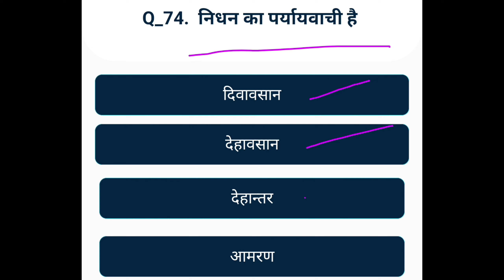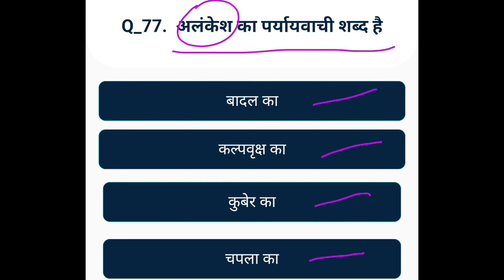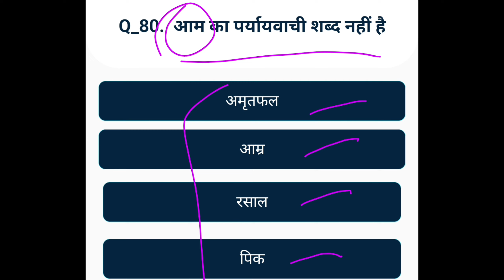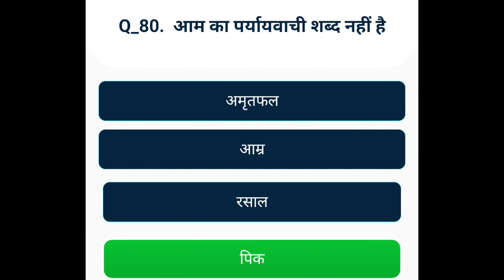UP POLICE CONSTABLE 2024 || UP POLICE HINDI CLASS (पर्यायवाची शब्द PART 8) || NEXT EXAM BUZZ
UP POLICE CONSTABLE 2024 || UP POLICE

आपको comment box में बताना है कि 10 में से आपको कितने प्रश्न आते थे।।।
वीडियो पसन्द आये तो like करना और अपने friends में भी शेयर करना...🙏

2.पर्यावरण अध्ययन मोस्ट important प्रैक्टिस सेट;

3.SUPERTET TET CTET हिन्दी मोस्ट important;

5.maths मोस्ट important;

6.भारत का संविधान(पर्यावरण अध्ययन)

8.भारत का भूगोल(पर्यावरण अध्ययन)

9.बालविकास मोस्ट important प्रैक्टिस सेट;

upp hindi
up gk introduction class
up police up gk general introduction
up police up gk practice set
up constable up gk syllabus
upp syllabus 2024
upp maths practice set
upp gs practice set
up gk
upp gs
up police paper pattern
up police paper kaisa hota hai
up police paper kab hoga 2024
lucent gk
gk questions
Upp reasoning classes
up police constable gk gs
Upp gk
up police constable solved paper 2018